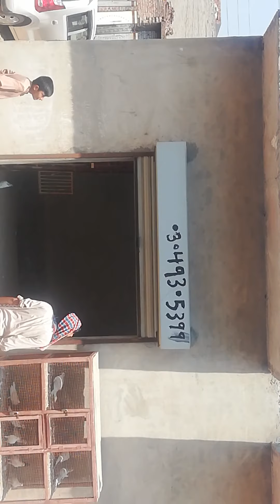Kabootar Baz Ki mehnat Chek kro